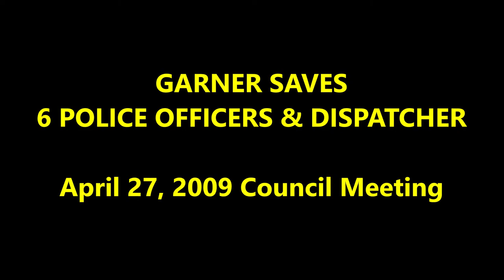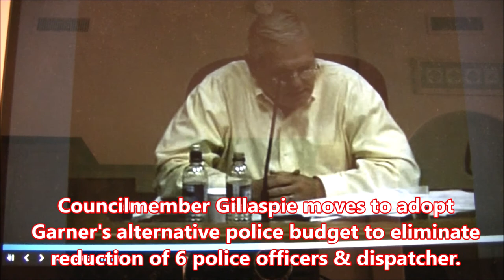4-27-09 Garner saves dispatcher & 6 police officer positions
Incumbent Candidate & for OV Councilmember  Rodman makes false accusations against Council opponent.